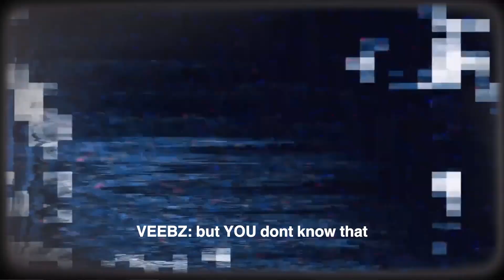WORD$ FROM VEEBZ (SHOT & EDITED BY OUIJA MANSION)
OFFICIAL "WORD$ FROM VEEBZ" VIDEO
SHOT & EDITED BY: @ouijamansion